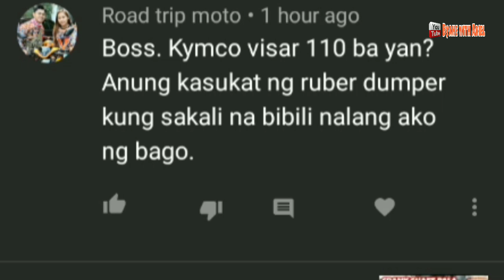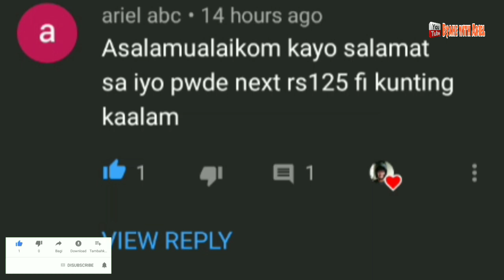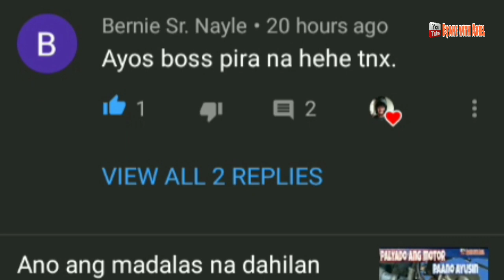SAHOD SA YOUTUBE,PUNDASYUN NA NG BAHAY NGAYUN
Kamusta mga boss salamat po sa pag bisita sa comong ito ay mag kwentuhan muna tayo, babalitaan ko lang naman po kayo sa bahay kung pinapagawa na ang iba dto ay kit ko na sa you, wag nyo pong kalimutang mag subscribe para updated kayo lagi, salamat po.